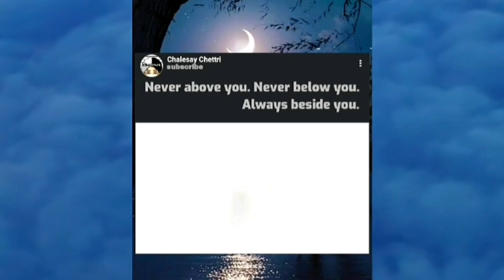Naruto Hinata love 🥺:]